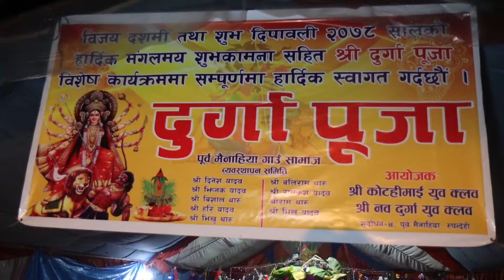Durga puja special SUDDHODHAN-4 PURBA MAINAHIYA , RUPANDEHI present by J.B video graphy